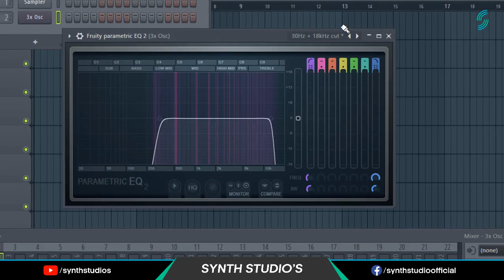GTA : SAN ANDREAS Theme How to make in FL Studio | Synth Studio's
Hey producers. Welcome back to another video. In this video I will be showing you How to make GTA : San Andreas Theme Song easily in FL Studio using only FL Studio Stock VST Plugin.